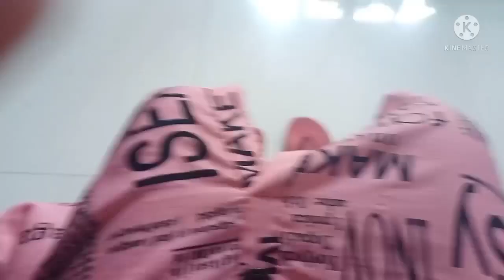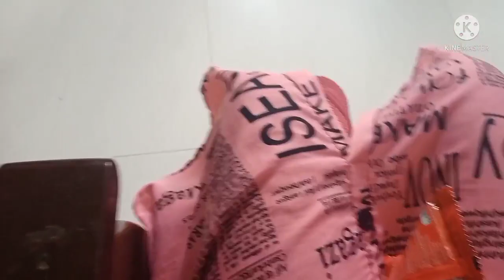Flood everywhere.Agar dhoop nehi nikli toh kya hoga pata nehi.